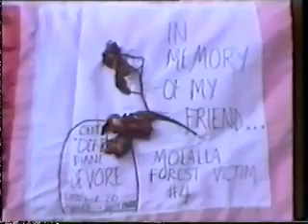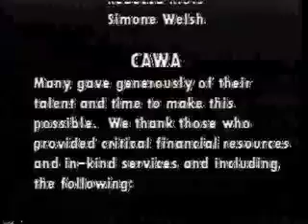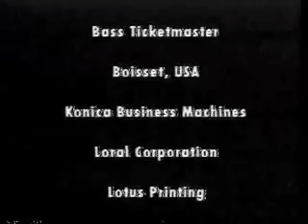CAWA 1997, part 2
California Women's Agenda at SFSU, 1997